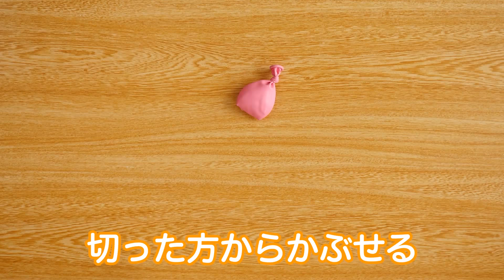風船で作る簡単工作 ペットボトル空気砲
「ドカーン！」と悪者を倒す、ペットボトルの空気砲を作ってみませんか？
風船とペットボトルのボディから放つ空気で、紙やペットボトルのターゲットはぱたりと倒れちゃいます！
人に弾が当たることがないので安全安心のおもちゃですよ♪

・カッター
・風船
・ビニールテープ
・トイレットペーパーの芯

★家族がつながる子育て写真・動画の共有アプリ『まごラブ』